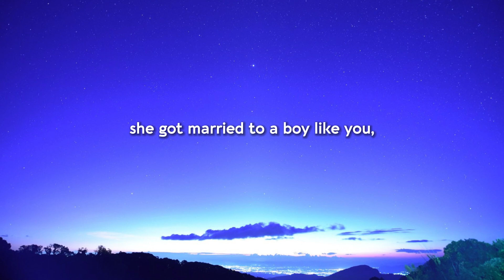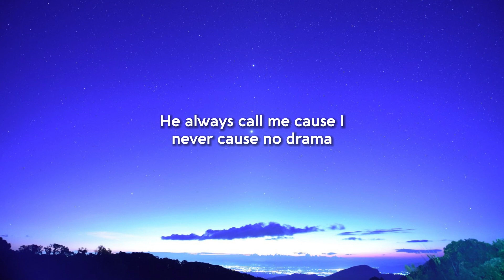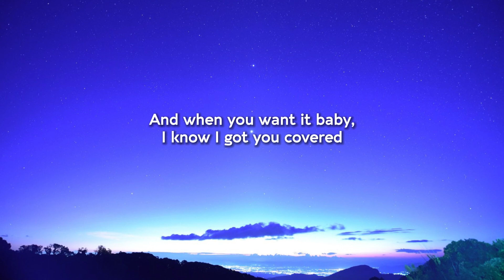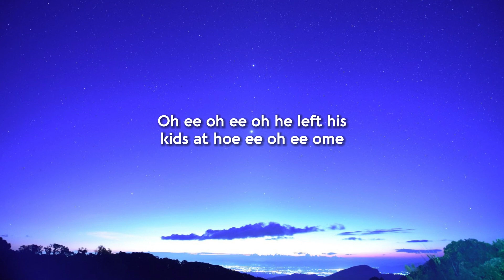Sam Smith - Unholy ft. Kim Petras (lyrics)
Lyrics:

Unholy Lyrics Sam Smith ft. Kim Petras

[Chorus: Sam Smith, Kim Petras & Both]